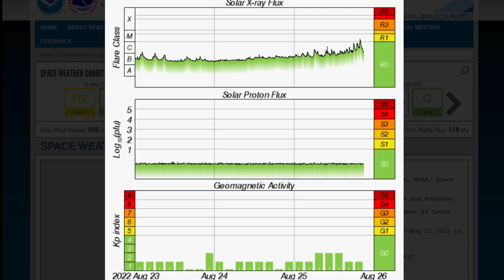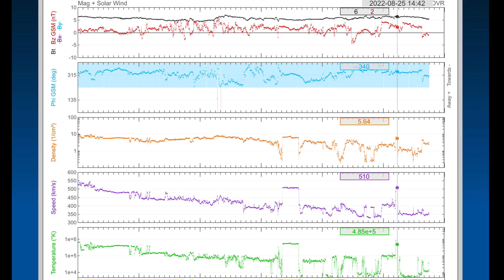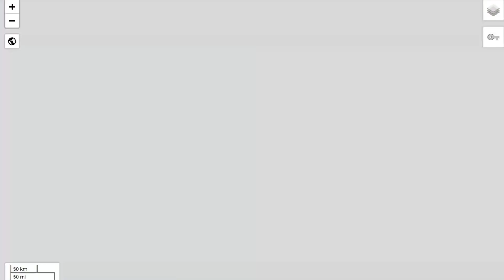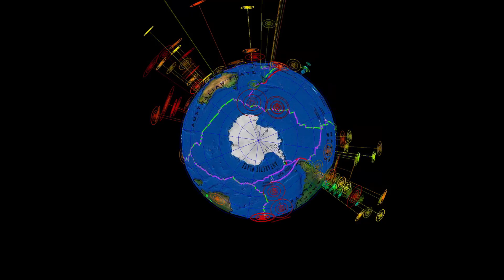WOW!! MUST SEE! HUGE Coronal HOLE! / FAST Forming Sun Spots / Earthquakes Today / World Weather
WOW!! HUGE Coronal HOLE! / FAST Forming Sun Spots / Earthquakes Today / World Weather
August 25 2022

5 Day not so normal World Weather forecast. Plus a look at spaceweather for today.